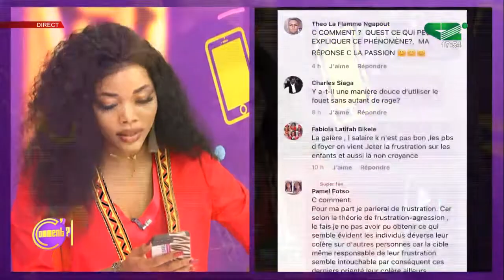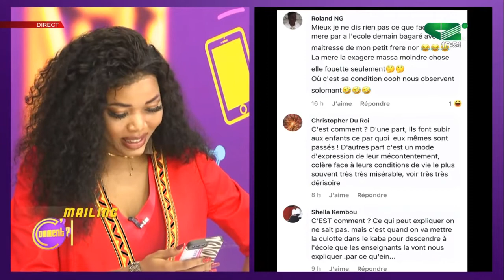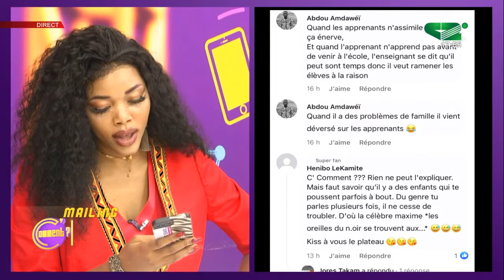🟢[REPLAY] Qu'est ce qui peut expliquer que des encadreurs utilisent le fouet sur les enfants ?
🟢[REPLAY] Qu'est ce qui peut expliquer que des encadreurs utilisent le fouet avec autant de rage sur les enfants  ?

• Suivez C'Comment ? Du lundi au vendredi à partir de 17h sur Canal 2 International.

Un programme de Canal 2 International.